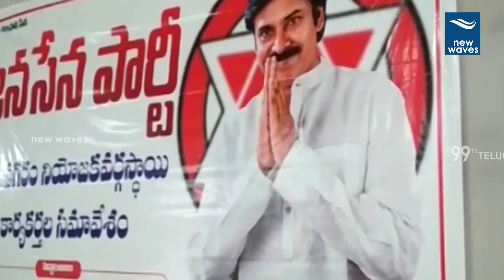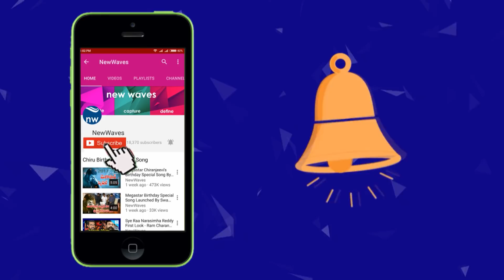పవన్ కళ్యాణ్ అంటే ఒక నమ్మకం | Janasena Party Meeting In Rajanagaram | East Godavari | New Waves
పవన్ కళ్యాణ్ అంటే ఒక నమ్మకం | Janasena Party Meeting In Rajanagaram | East Godavari...